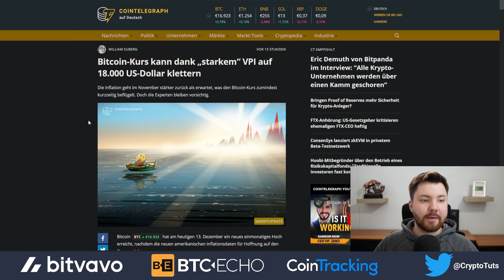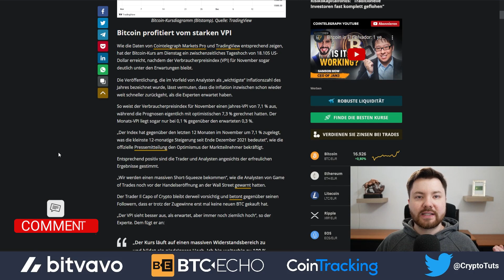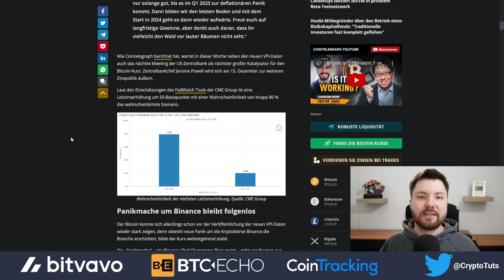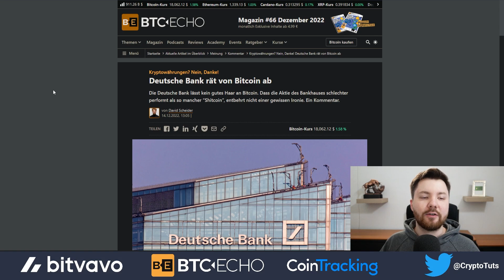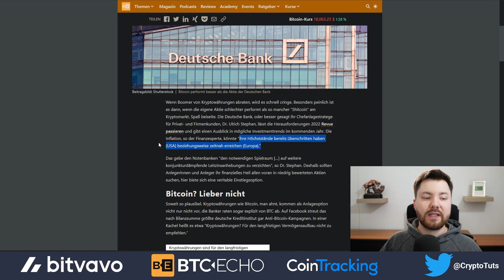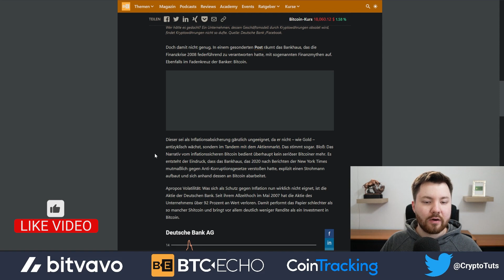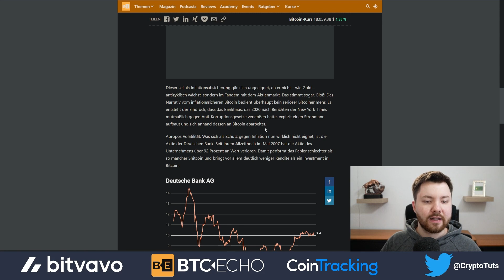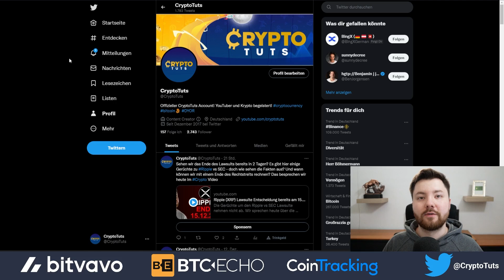Bitcoin (BTC) über $18000 USD - die Gründe!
Bitcoin überwindet die $18,000 USD - doch warum? Und kommt Volatilität auf uns zu? Alle Infos!